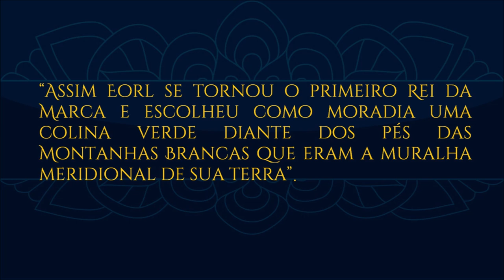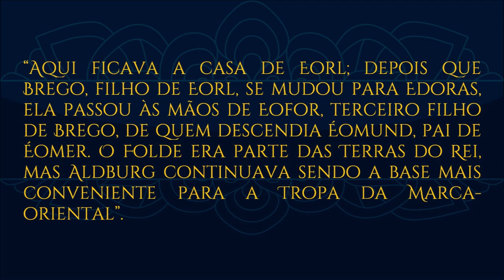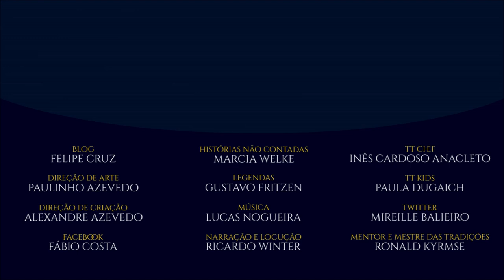Edoras, capital de Rohan | TT 489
Edoras, capital de Rohan, onde ficava Meduseld, o Paço Dourado do Rei. Aldburg, primeira capital dos Rohirrim.

APRESENTAÇÃO

Sérgio Ramos.

CONFIRA TAMBÉM!

*TRILHA SONORA*

Trilha sonora do vídeo:
Músicas: Thatched Villagers

TAGS E HASHTAGS:

Edoras, Meduseld, Rohan, Rohirrim, Aldburg